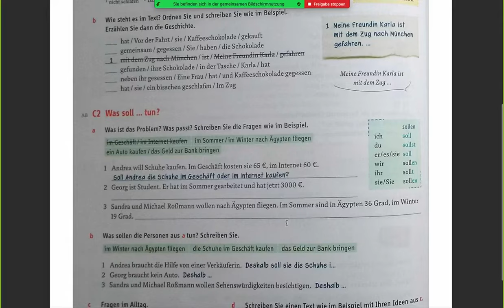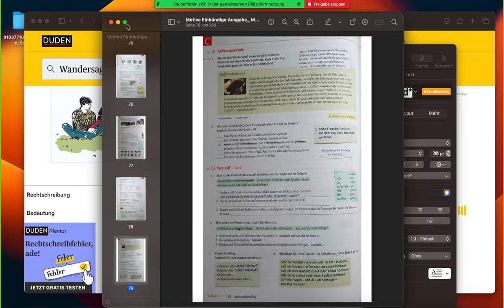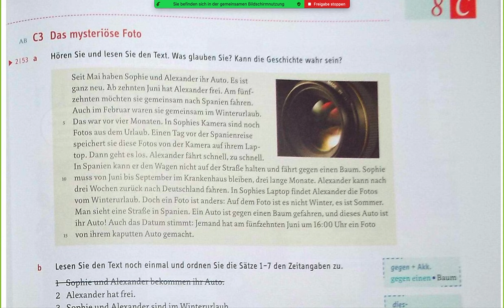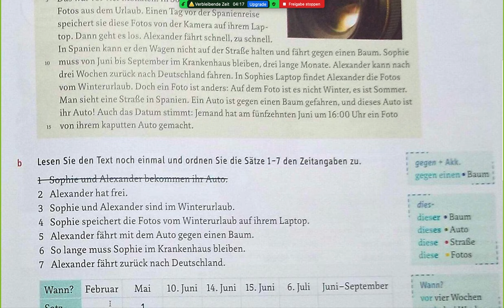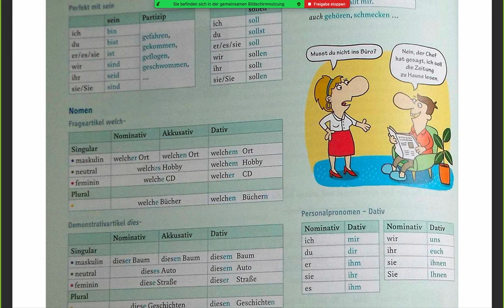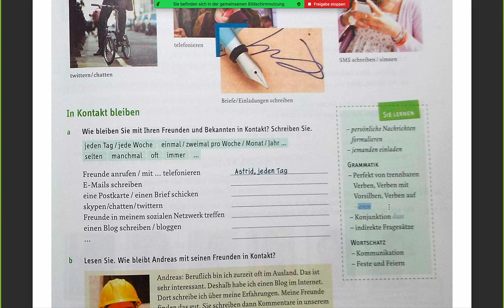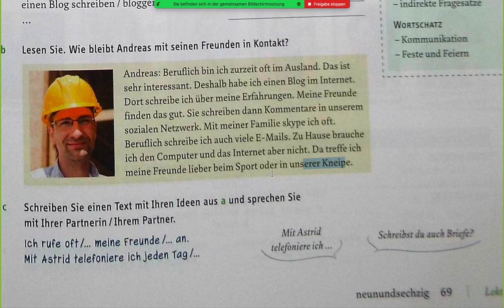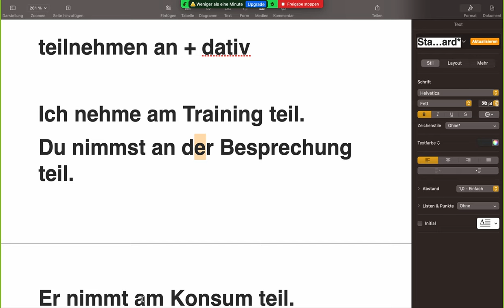besplatni kurs 14 lekcija petak 06.10.2023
glagol sollen
dieser dieses diese
ohne + akuzativ
gefallen + dativ
vokabular
glagoli sa sein
Im Kontakt bleiben